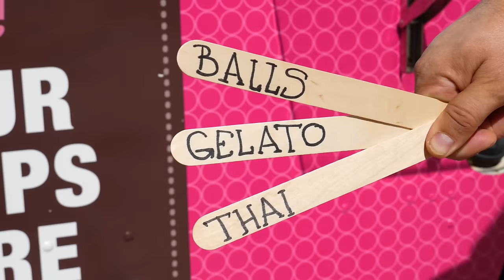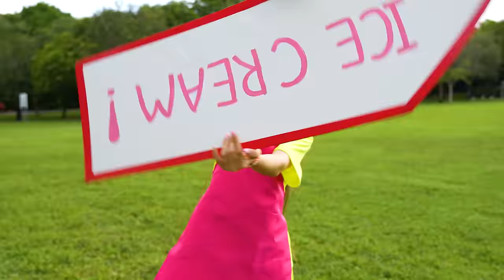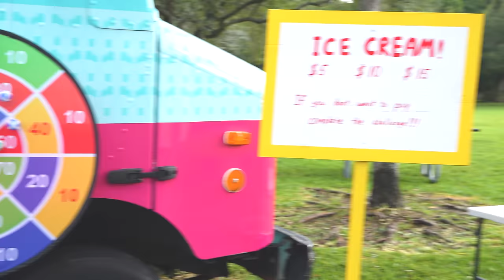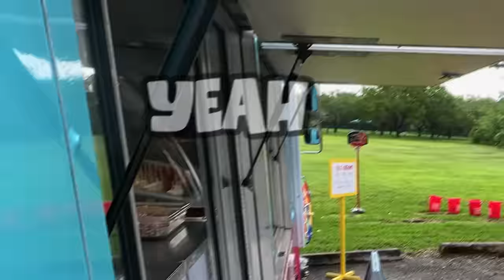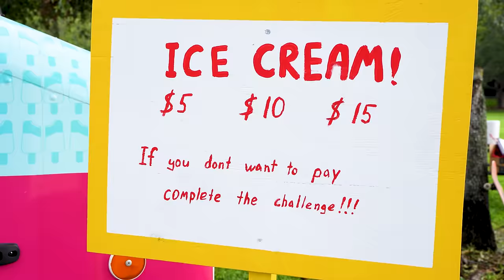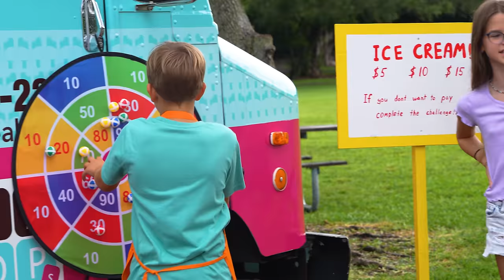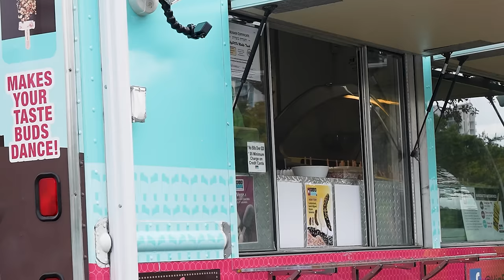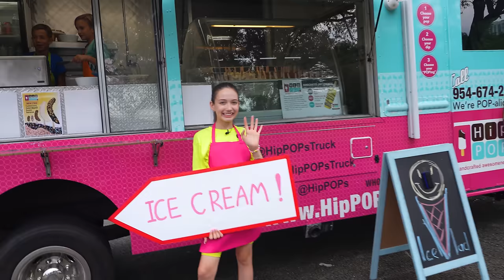MY FIRST JOB! 24 hours in Ice Cream Truck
Today Vlad and his friends a COOL challenge! They will have an ice cream truck for all day long and also their first job in their life!
They will learn to work there, come up with new ice cream flavors, and also arrange challenges for passers-by and treat them to delicious ice cream.